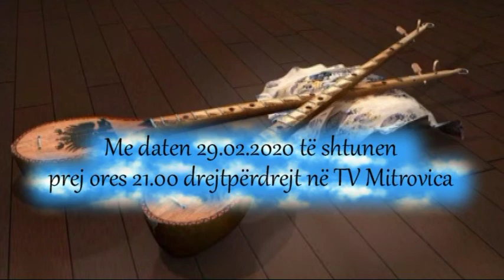Rapsodia Folklorike 29.02.2020